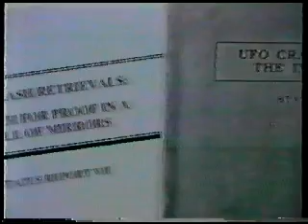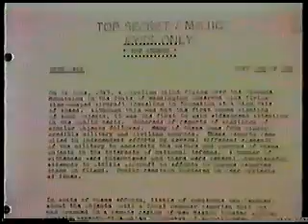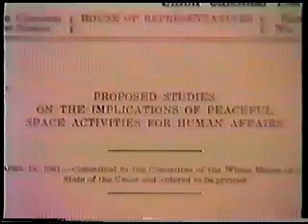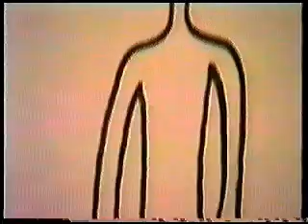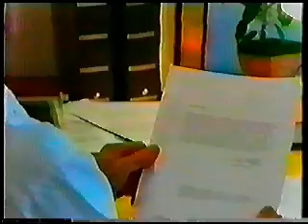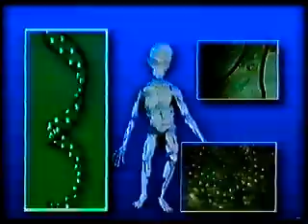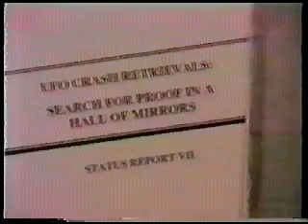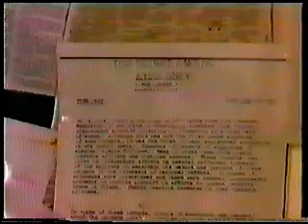UFO Diaries Close Encounters